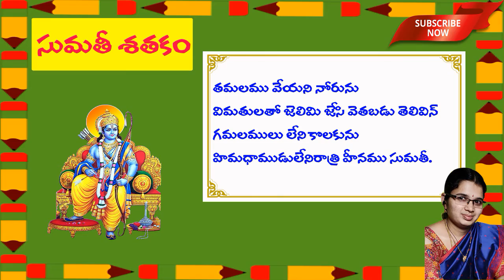53. Sumathi Sataka Padyalu || తములము వేయని || Thamulamu Veyani || Telugu Padyalu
తములము వేయని
Sumathi Satakam Full ( all 108 Poems)